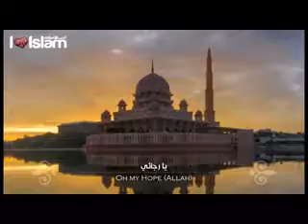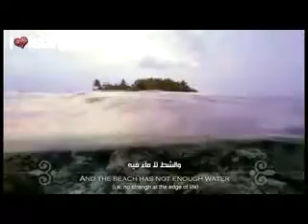IRSHAD AL SALIK (TAHARA TSARKI) DARASI NA (2)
MALAM MOHAMMAD KACHALLA HAUSARI